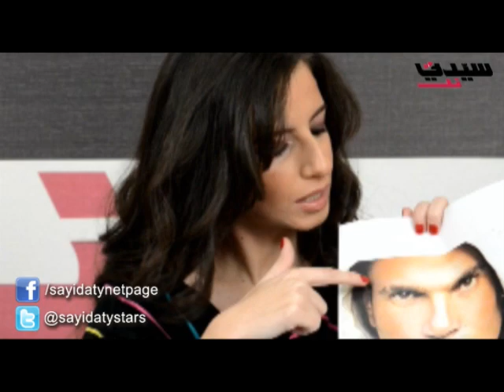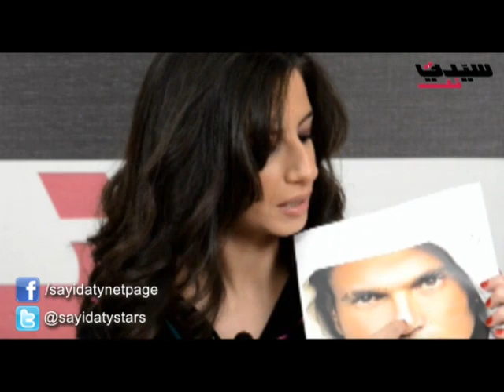بالفيديو: قراءة في وجه عمرو دياب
تستمر "سيدتي نت" بقراءاتها لوجوه النجوم والنجمات العرب من إعداد قارئة الوجوه وخبيرة علم الفنغ شوي "feng shui" جيسيكا خديدة والتي ستقوم بقراءة وجه الفنان المصري عمرو دياب.